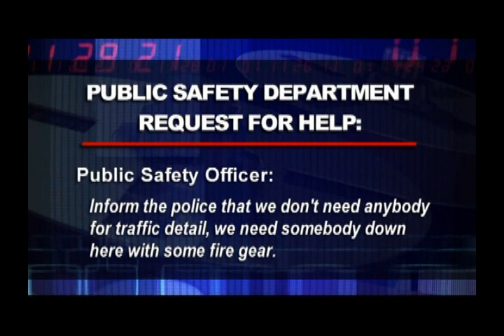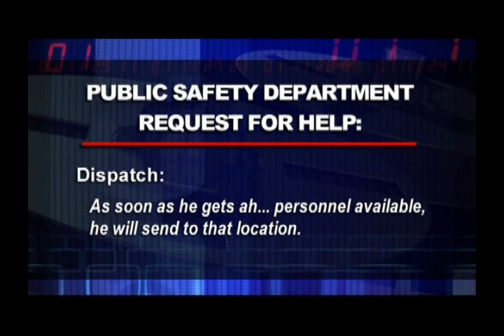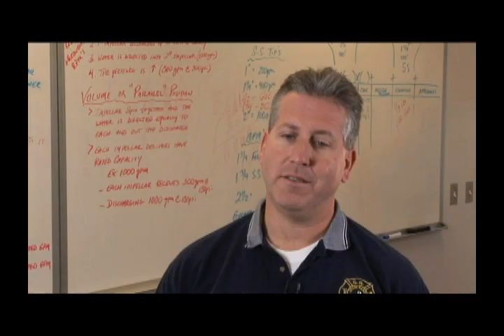Public Safety Officers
Combining fire fighter and police duties into public safety officer positions is an inefficient use of resources.